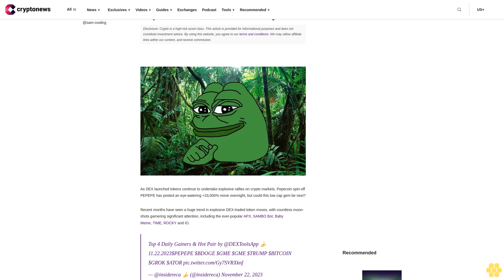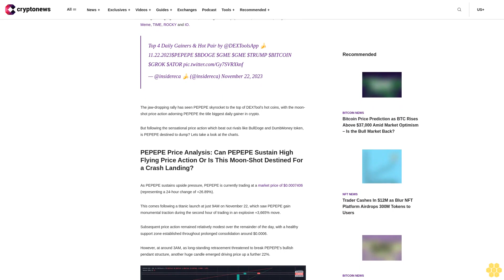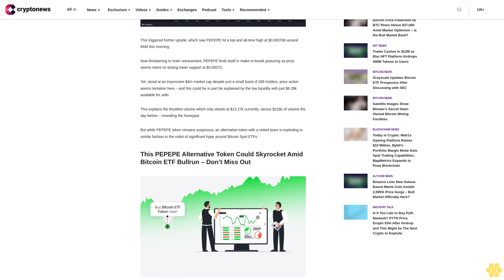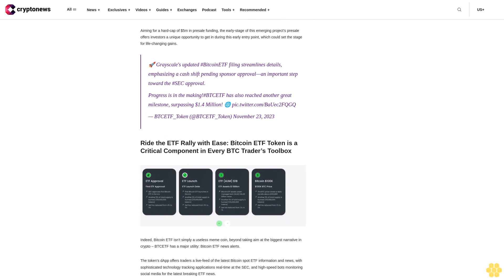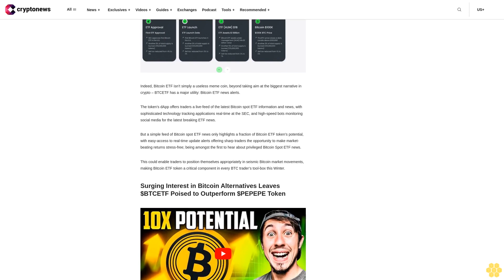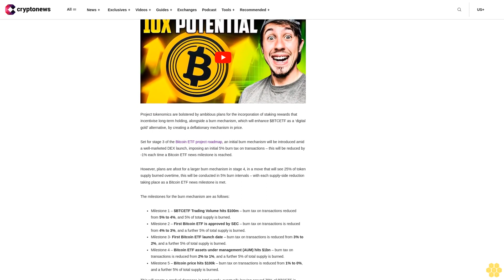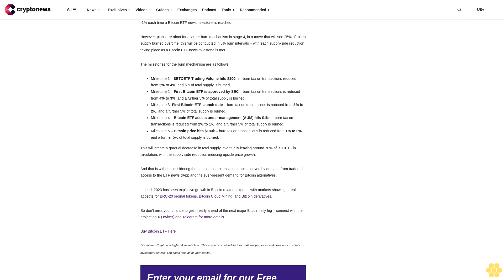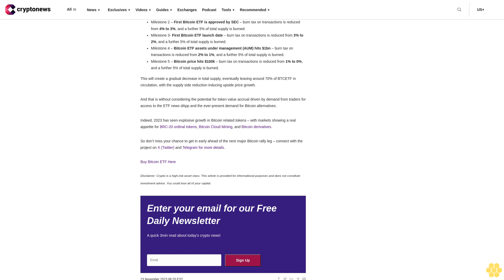PEPEPE Coin is Up 33,000% Overnight and Experts Say This Low Cap Gem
img class="alignnone size-full wp-image-135655" src=" alt="" width="1280" height="854" srcset=" 1280w, 300w, 1024w, 768w" sizes="(max-width: 1280px) 100vw, 1280px" /

As DEX launched tokens continue to undertake explosive rallies on crypto markets, Pepecoin spin-off PEPEPE has posted an eye-watering +33,000% move overnight, but could this low cap gem be next?

Recent months have seen a huge trend in explosive DEX-traded token moves, with countless moon-shots garnering significant attention, including the ever-popular APX, SAMBO Bot, Baby Meme, TIME, ROCKY and IO.

Top 4 Daily Gainers & Hot Pair by @DEXToolsApp 🍌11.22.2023$PEPEPE $BDOGE $GME $GME $TRUMP $BITCOIN $GROK $ATOR
— @insidereca 🍌 (@insidereca) November 22, 2023

The jaw-dropping rally has seen PEPEPE skyrocket to the top of DEXTool’s hot coins, with the moon-shot price action adorning PEPEPE the title biggest daily gainer in crypto.

But following the sensational price action which beat out rivals like BullDoge and DumbMoney token, is PEPEPE destined to dump? Lets take a look at the charts.

PEPEPE Price Analysis: Can PEPEPE Sustain High Flying Price Action Or Is This Moon-Shot Destined For a Crash Landing?.

As PEPEPE sustains upside pressure, PEPEPE is currently trading at a market price of $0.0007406 (representing a 24-hour change of +26.89%).

This comes following a titanic launch at just 9AM on November 22, which saw PEPEPE gain monumental traction during the second hour of trading in an explosive +3,665% move.

Subsequent price action remained relatively modest over the remainder of the day, with a healthy support zone established throughout prolonged consolidation around $0.0006.

However, at around 3AM, as long-standing retracement threatened to break PEPEPE’s bullish pendant structure, another huge candle emerged driving price up a further 22%.

img class="alignnone size-full wp-image-135652" src=" alt="" width="1409" height="623" srcset=" 1409w, 300w, 1024w, 768w" sizes="(max-width: 1409px) 100vw, 1409px" /

This triggered further upside, which saw PEPEPE hit a top and all-time high at $0.000766...